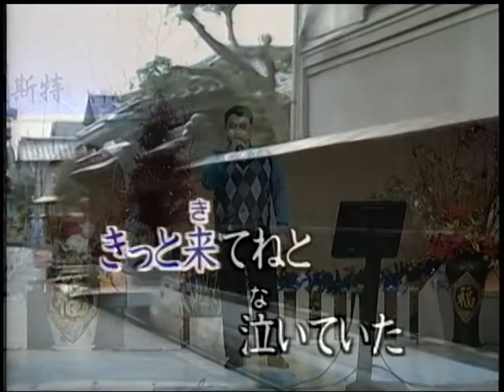鄭大哥~宗右衛門町づルース.mpg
貝斯特之友鄭大哥~宗右衛門町づルース